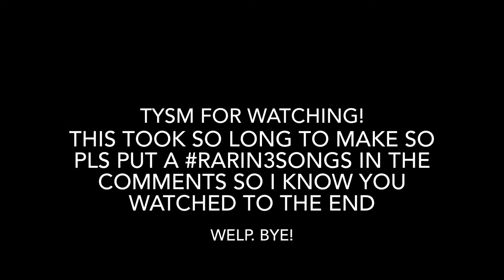Stepping Stones | Had Enough | Ashes | (Roblox Arsenal Montage) (Rarin’s new album celebration)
Yo everyone! This took along time to make so i hope you enjoy!

Shoutouts for every video:
You can get a shoutout if u are in my top 3 commenters!